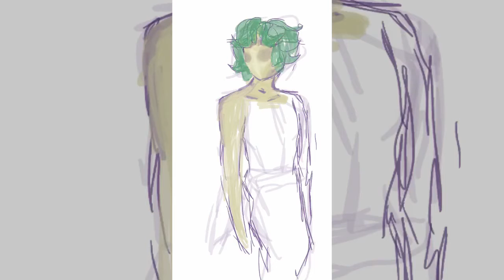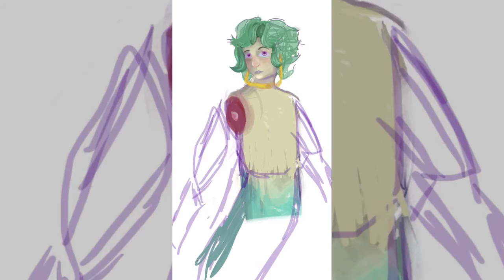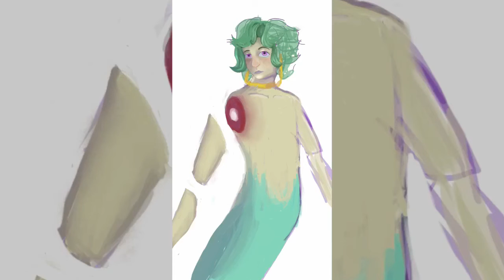Speedpaint - Severed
{ Total Time: 6 Hours
{ Programs:
 - Sketch Club
 - Apple iPod Touch 5